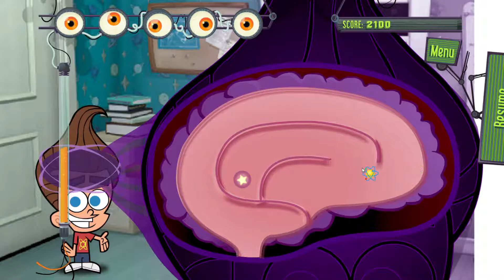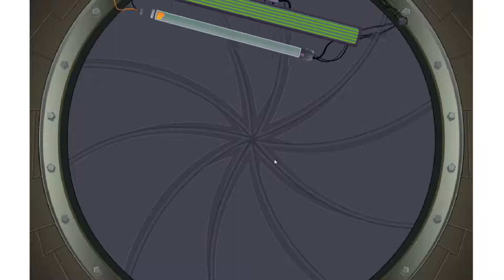Nickelodeon - Superstuffed NickToons: Mini Game Mania! - Part 2